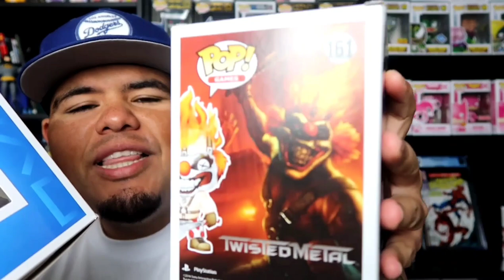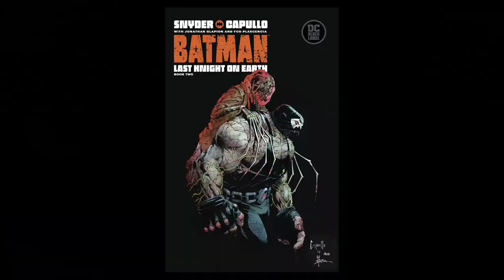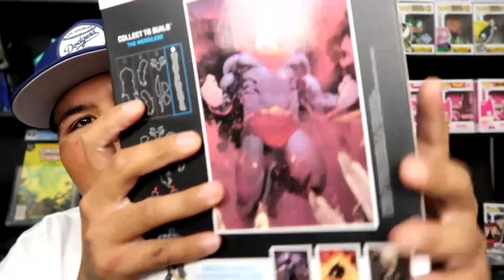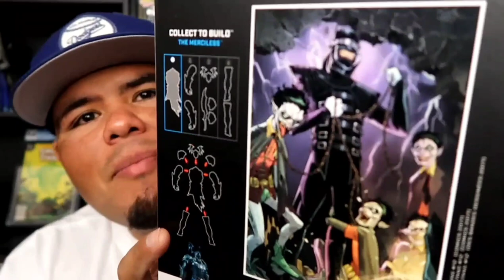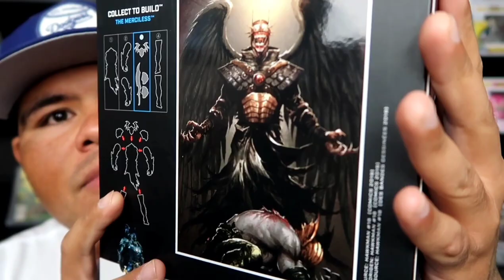SWEET TOOTH WITH ICE CREAM TRUCK FUNKO POP GAMESTOP EXCLUSIVE